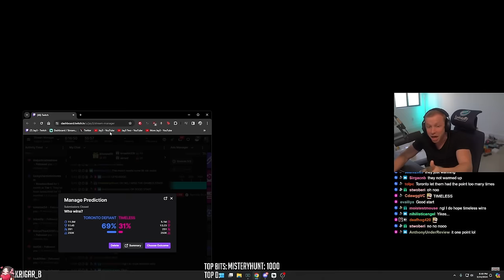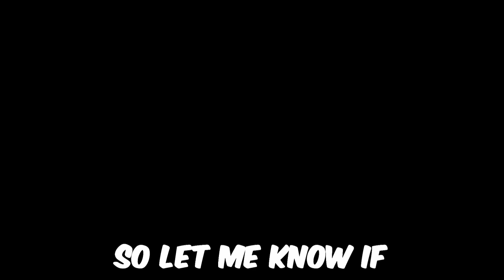NA FINALS?! | Jay3 Reacts to TORONTO DEFIANT vs TIMELESS | OWCS 2024: NA Stage 1 FINALS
Enjoy this Overwatch 2 Champions Series reaction video!

Jay3 Socials!